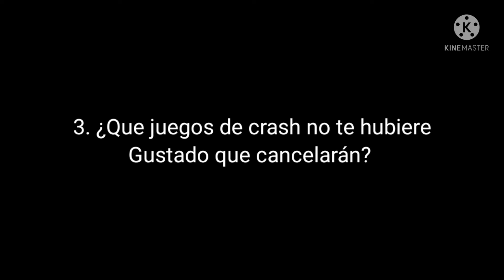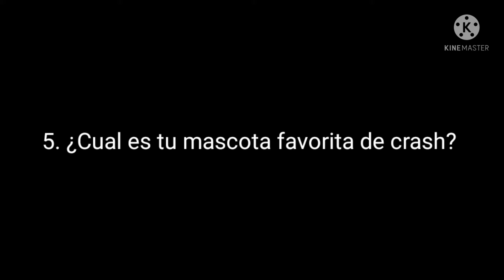El Tag bandiquero